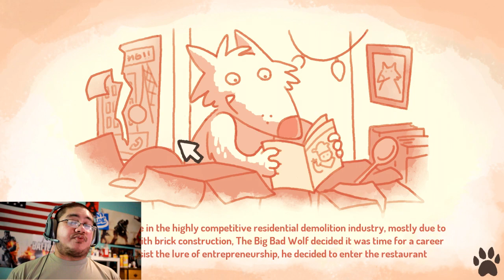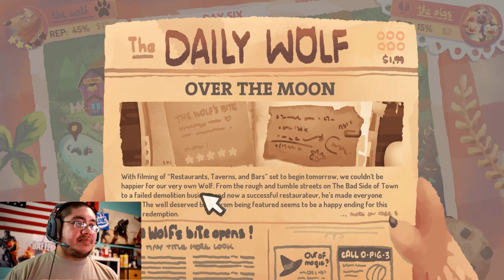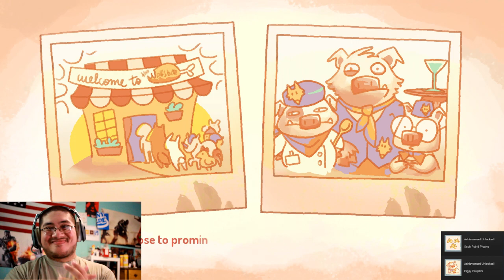Turning Over a New Leaf | The Wolf's Bite Let's Play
Panda plays as the Big Bad Wolf trying to turn things around for himself and start a new Restaurant in The Wolf's Bite.

GAME
The Wolf's Bite (Steam)